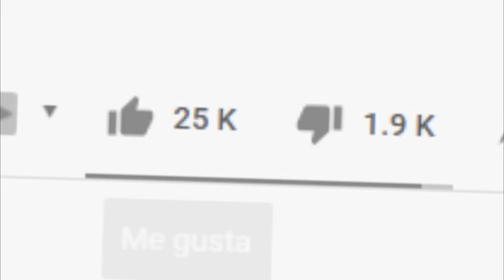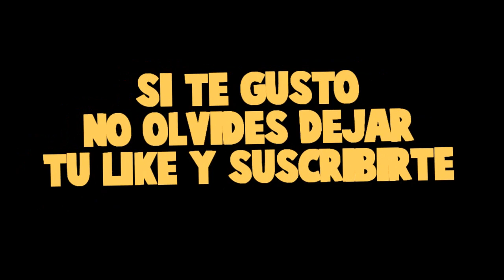MI MEJOR AMIGO SE ROMPE TODOS LOS HUESOS *nos asustamos* - MINECRAFT con MODS ROLEPLAY